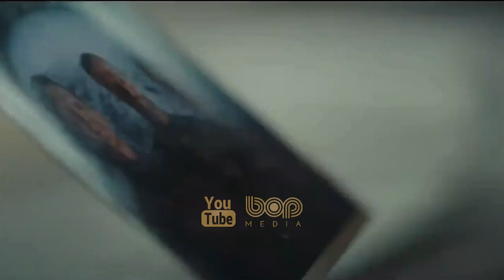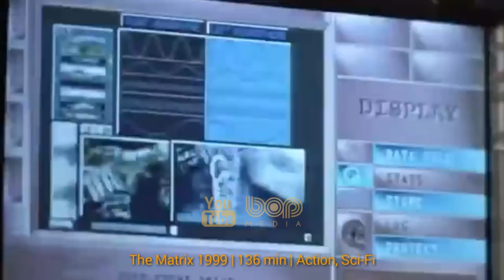فیلم سینمایی آخرالزمانی هیجان انگیز جذر و مد ۲۰۲۱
فیلم زیستگاه یا جذر و مد

در آینده ای نه چندان دور: پس از نابودی تقریباً تمام بشریت بر روی زمین بر اثر یک فاجعه جهانی ، بلیک ، یک فضانورد نخبه از مستعمره فضایی کپلر باید تصمیمی اتخاذ کند که سرنوشت مردم هر دو سیاره را دگرگون کند.